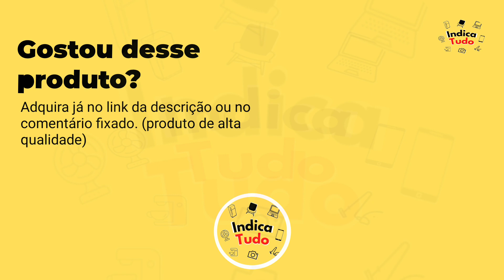Fritadeira Eletrica 10 Litros Tacho Fritador Pastel Inovamaq